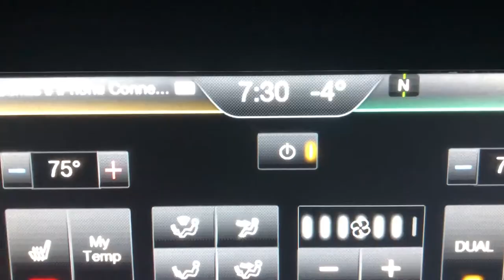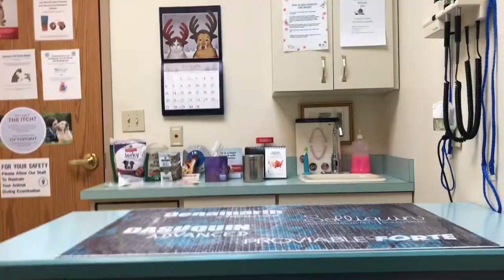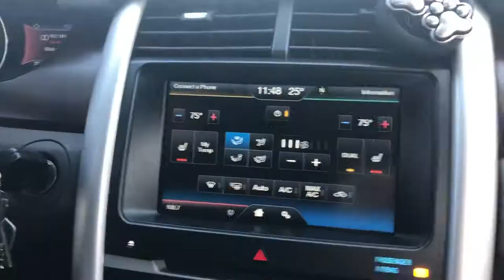Shortstop Gets Spayed! Corgi has a vet visit.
Our little loud nugget went to the vet to finally get spayed. It was sad but so far not too much of a bad experience. hoping she recovers quickly and well

Created with I-Movie